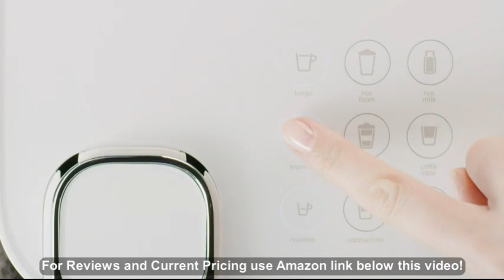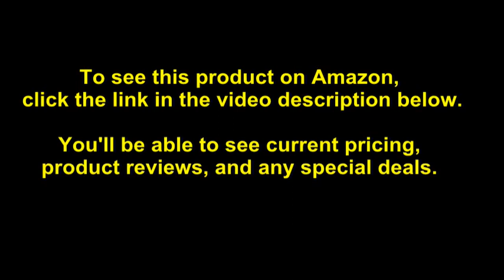Nespresso by De'Longhi EN650W Gran Lattissima Original Espresso Machine with Milk Frotherby De'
- Amazon Quick Link!

PRODUCT DESCRIPTION - Color:Fresh WhiteExperience the height of Coffee indulgence with the touch of a button with the new, beautifully designed Nespresso Gran Lattissima. Featuring 9 one-touch recipes and brand new, patented fresh milk system technology, preparing your favorite Coffee & milk drinks has never been easier. One-touch recipes include ristretto, espresso, Lungo, cappuccino, Latte macchiato, cafe latte, flat white, foamed milk and hot milk. The sliding drip tray allows for use of different glass sizes and, after use, the milk container can be removed and stored in the fridge until the next use. Removable parts are dishwasher-safe for simple cleaning. The 19-bar, high-performance pump is the key to extracting the delicate flavor and premium aromas of each coffee capsule during the brewing process and creating incomparably dense crema. The fast heat-up system means the machine is ready to prepare your favorite recipe in just 25 seconds. Intuitive descaling system is programmable to your unique water hardness. The energy-saving function automatically switches the machine off after 9 minutes of inactivity (also programmable). The premium design of the gran Lattissima features an elegant glass top. Each machine includes a welcome set with a variety of espresso original line capsules.

Instant enjoyment: each machine includes a complimentary welcome set with a range of espresso capsules with unique aromatic profile. Easy cleanup: milk container features rinse function and all removable parts can be placed in the dishwasher. Energy saving: programmable automatic energy saving function switches machine off after inactivity, consuming less Energy. Intuitive alert: the customizable descaling alert ensures proper functioning of the machine and a perfect Coffee experience time after time Based on the water hardness in your home. High performance: 19 bar pump with fast heat up system. Practical design: Sliding drip tray accommodates different cup sizes, and removable milk container can be placed in refrigerator between uses. Versatile: choose from 9 one touch beverages selections, including foamed milk recipes, flat milk recipes, and rich, creamy Coffee and espresso recipes. Premium design: the espresso Gran lattissima features a modern, premium design using both matte and high gloss finishes with stainless steel accents and a beautiful glass Touch panel. One touch does it all: De'Longhi Patented one touch fresh milk technology combined with the premium Espresso capsule system allows you to create perfect Barista quality recipes every time at the touch of a button.

Best Sellers Rank: #222,950 in Home & Kitchen. Customer Reviews: 4.1 out of 5 stars118 ratings4.1 out of 5 stars. Item model number: EN650W. ASIN: B07WLK246P. Manufacturer: Nespresso by De'Longhi. Shipping Weight: 14.4 pounds. Item Weight: 14.4 pounds. Package Dimensions: 17 x 14.1 x 10.4 inches.